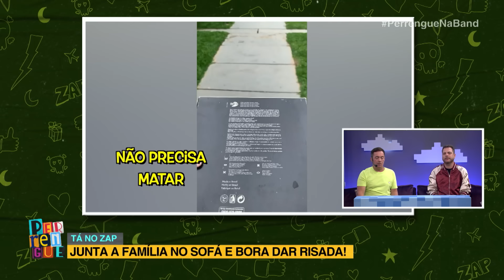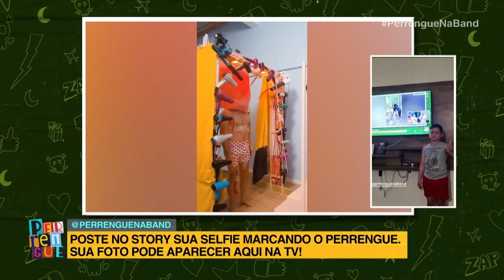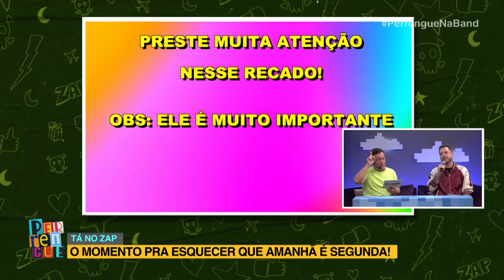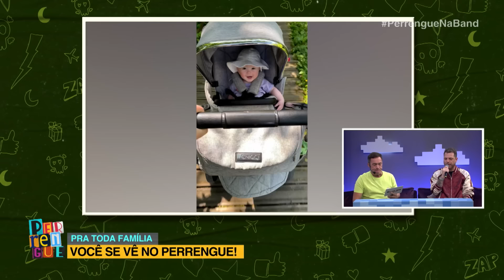PERRENGUE NA BAND - 10/09/2023 - MELHORES MOMENTOS